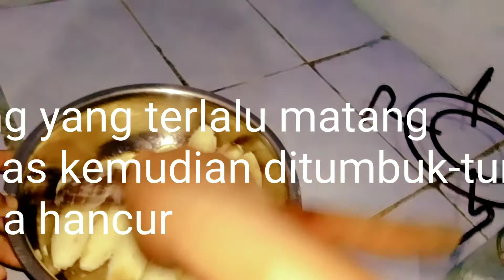Enaknya Breakfast dengan makanan ini pasti ketagihan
Makanan yang lezat cocok untuk breakfast terbuat dari bahan pisang dan kelapa parut, susu, mentega, dan telur pastinya enak gurih membuat kelurga di rumah tidak mau jajan karena bisa buat sendiri.